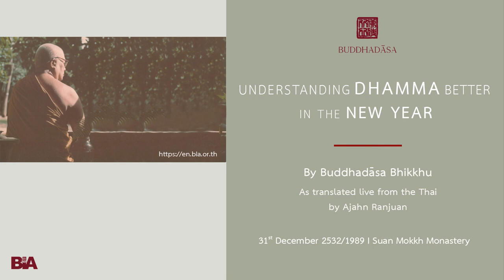Understanding Dhamma Better in the New Year | Buddhadāsa Bhikkhu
Ajahn Buddhadāsa reminds us that when we talk about ‘New Year,’ it should be a better one than last year! What is the point of celebrating a new year if there will be nothing different from the old one? He explains how to celebrate the year which will be better than the old one by learning more and doing better than last year. This can be done by understanding paṭiccasamuppāda (dependent co-origination) and the Triple Gem (Buddha, Dhamma, and Saṅgha). He encourages us to solve problems of the world by applying paṭiccasamuppāda to real life through the practice of ānāpānasati bhāvanā (mindfulness with breathing).

This Dhamma teaching was offered by Tan Ajahn on 31st December 1989.
Live English translation by Ajahn Ranjuan; 40.36 minutes

1. Courses to introduce foreigners to the correct understanding of Buddhist principles and practice

2. Meetings among Buddhists from around the world to establish and agree upon the ‘heart of Buddhism’

3. Bring together leaders from all religions for the sake of mutual good understanding and cooperation to drag the world out from under the tyranny of materialism.